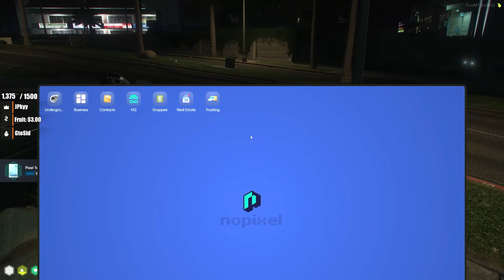Guy Jones Tells Ming And 4HEAD Why He Wants To Join The Besties | NoPixel 4.0 GTA RP